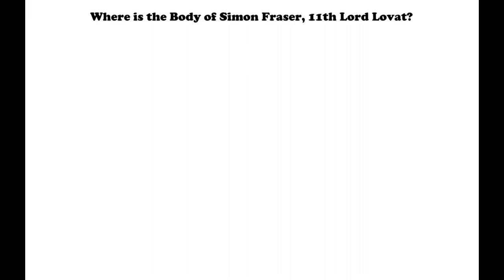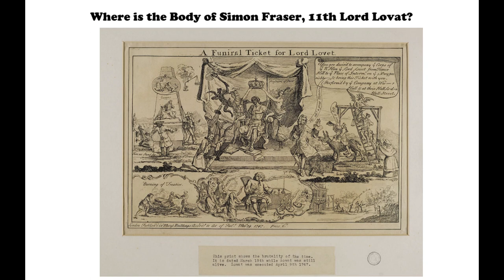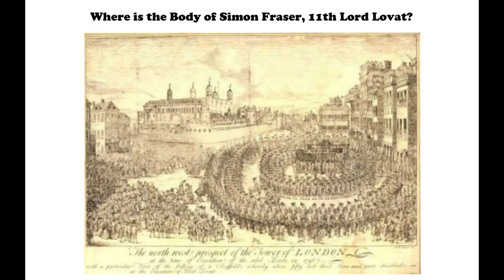Where is the Body of Simon Fraser, 11th Lord Lovat?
Simon Fraser, 11th Lord Lovat was a Scottish nobleman and warrior who lived in the 18th century. He was the head of the Fraser clan and held a prominent position in Scottish society. Despite his noble standing, Lord Lovat's life was marked by controversy and conflict.

In the mid-18th century, Britain was torn apart by political and religious divisions, and Lord Lovat found himself at the center of a struggle between the Jacobite and Hanoverian factions. The Jacobites were a group of Scottish and Irish supporters of the Stuart dynasty who sought to restore James Stuart to the throne of England and Scotland.

In 1745, the Jacobites launched a rebellion against the British government, and Lord Lovat was one of their leading supporters. He raised an army to support the Jacobite cause and was involved in several battles during the rebellion. However, the rebellion ultimately failed, and Lord Lovat was captured by the British government.

In March 1747, Lord Lovat was put on trial for high treason in Westminster Hall. Despite his defence, the verdict was a foregone conclusion, and he was found guilty. He was sentenced to death by hanging, drawing, and quartering, but the sentence was later commuted to beheading by the King. On April 9, 1747, Lord Lovat was executed at Tower Hill, London.

After his execution, Lord Lovat's body was interred in St. Peter ad Vincula, the chapel attached to the Tower of London. However, family tradition claimed that his body was secretly removed and buried in the family mausoleum at Wardlaw near Inverness. This claim was fueled by the discovery of a lead-covered coffin in the crypt that bore a bronze nameplate in the name of Sir Simon Fraser.

In 2018, the University of Dundee carried out an analysis of the bones within the coffin and found that they belonged to a young woman, not Simon Fraser. The current theory is that the coffin was prepared for Lord Lovat but was sent to Wardlaw when the government changed its mind. Investigations into the identity of the remains in the coffin continue to this day.

Lord Lovat's legacy lives on, and his story continues to captivate audiences. He has been featured in several works of fiction, including John Buchan's novel "A Lost Lady of Old Years," Neil Munro's historical thriller "The New Road," and Diana Gabaldon's "Outlander" series. Despite the controversy surrounding his life and death, Lord Lovat remains an intriguing and fascinating figure in Scotland's history.